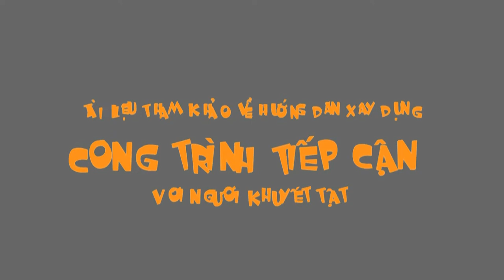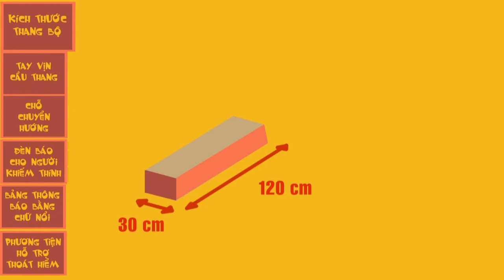Quy chuẩn xây dựng tiếp cận cho người khuyết tật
DRD Việt Nam xin gửi đến các bạn quy chuyển xây dựng công trình tiếp cận cho Người khuyết tật, phiên bản dễ hiểu. Mong rằng chúng sẽ giúp ít cho các bạn có quan tâm đến người khuyết tật trong xây dựng